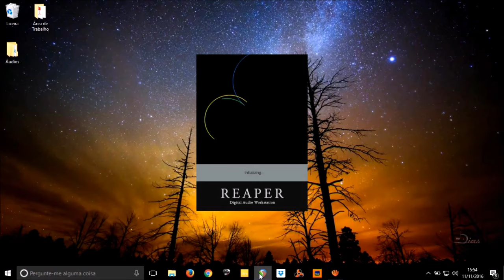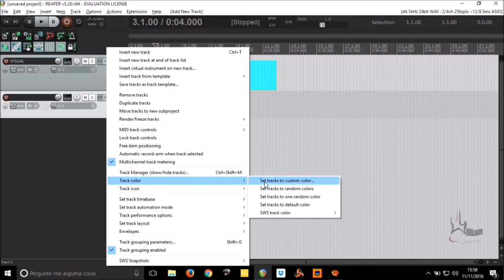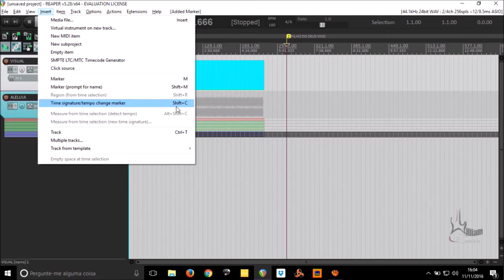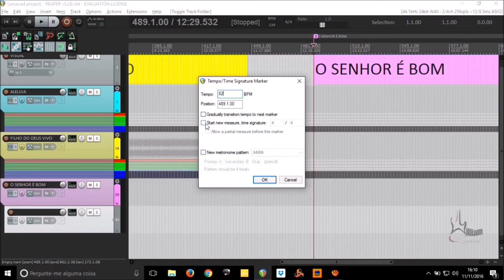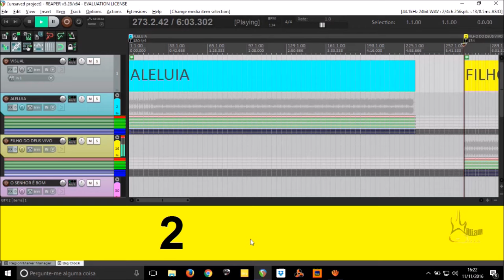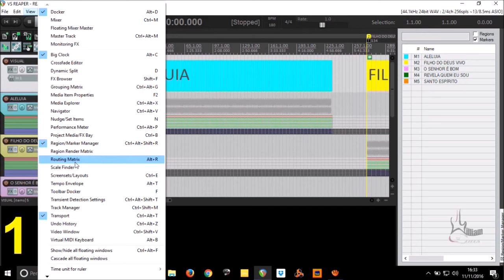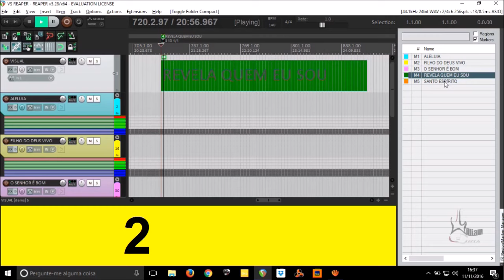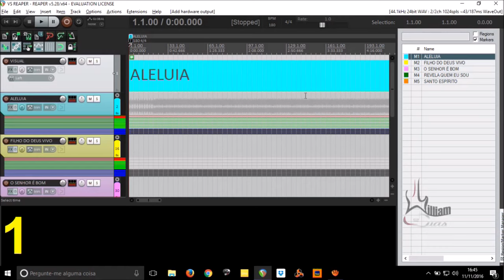Como Usar VS | Multitracks na Igreja ou Banda com Reaper - William Dias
Aprenda como montar um projeto de VS no Reaper!